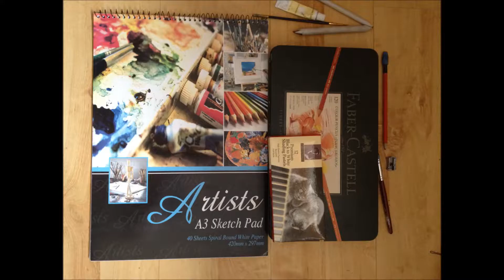How I draw my dog Coco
A speed drawing in memory of my dog coco. Using Faber Castell polychromos pencils and a dry brushed background.

I welcome any requests and criticisms, enjoy.